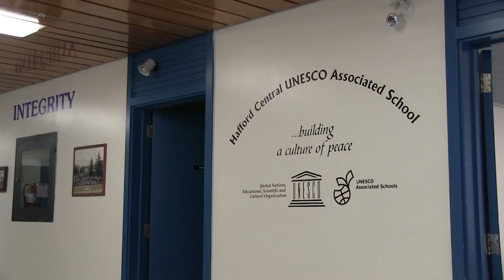Building Linkages between UNESCO Biosphere Reserve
Water Monitoring at Oscar Creek in the Redberry Lake Biosphere Reserve - Building Linkages between UNESCO Biosphere Reserves & UNESCO Associated Schools